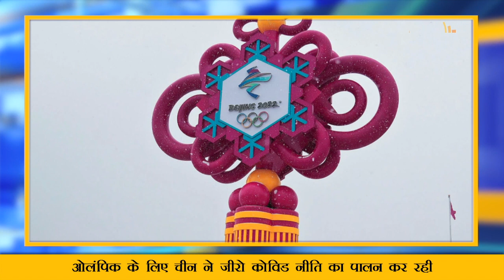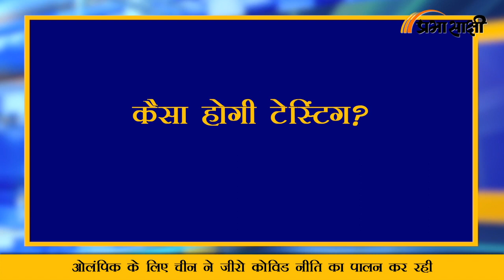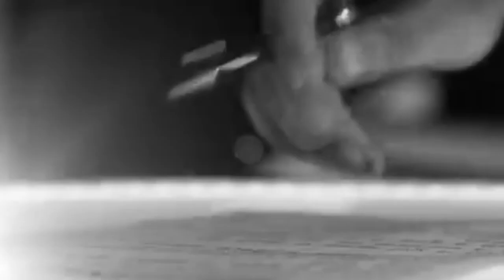MRI| Beijing Winter Olympics के लिए China ने तैयार किया 200 KM का Bio Bubble | Prabhasakshi Special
चीन ओलंपिक (Winter Olympics 2022 in Beijing) में शामिल होने वाले हजारों खिलाड़ियों और स्टाफ को विशालकाय बायो बबल के अंदर सील करने की तैयारी कर रहा है। कोरोना से लड़ने के लिए चीन ने 200 किलोमीटर (120 मील) का विशाल बायो बबल तैयार किया है। इसके अलावा बीजिंग पहुंचने के दौरान से लेकर ओलंपिक के दौरान संक्रमित (Corona) होने की स्थिति तक के इंतजाम किए गए हैं। सभी एथलीटों, टीम के अधिकारियों, कर्मचारियों और पत्रकारों को चीन जाने से पहले दो हालिया नेगेटिव रिपोर्ट दिखाने होंगे। ओलंपिक स्थलों पर जाने से पहले हवाई अड्डे पर उनका फिर से टेस्टिंग होगी।
आयोजकों ने बताया कि चार जनवरी के बाद से यहां पहुंचे 2,586 एथलीटों, टीम के अधिकारियों और अन्य लोगों में से 39 लोग बीजिंग हवाई अड्डे पर उतरने के बाद हुई जांच में संक्रमित पाए गए। वहीं, 33 अन्य लोग आम जनता से खिलाड़ियों को अलग रखने के लिए बनाई गई ‘बबल’ (Bio Bubble) व्यवस्था में पहुंचने के बाद संक्रमित पाए गए।

01:03 कैसा होगी टेस्टिंग?
02:05 आइसोलेशन कितना लंबा होगा?
02:26 टेस्ट के अलावा और क्या?